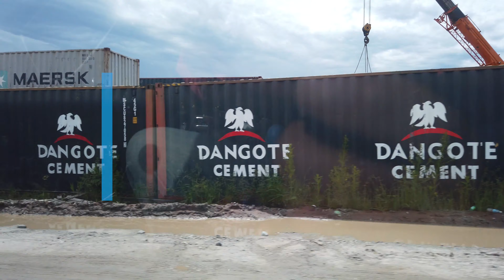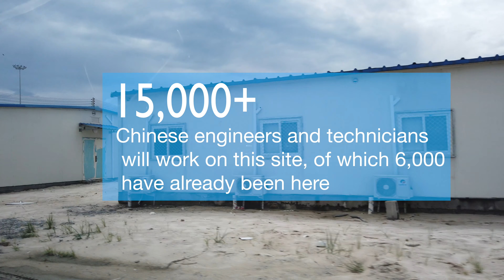Nigeria Pride :Dangote Refinery on September 2019-Happy independent day (4K UHD)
We went to Dangote Refinery site on 14th September 2019, and shot the latest progress it made:
1, Fertilizer factory almost done by Indian contractor.
2, Heavy tanks almost done also.
3, Main equipment already been installed.
4, Civil job started, some of the control room almost done with the structure.
5, Piping job about to start as the racks almost done.

I planed to share it on independent day , which is the same day of 70th national day of China, to signify the friendship between Nigeria and China. For some reason it was delayed until today. Please enjoy it and check my video of 70th National Day military parade, super awesome.